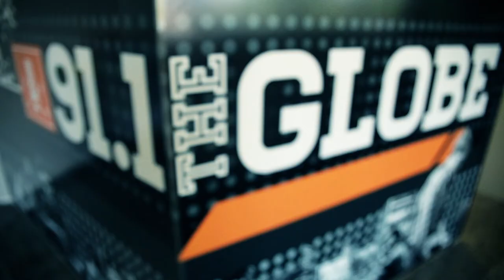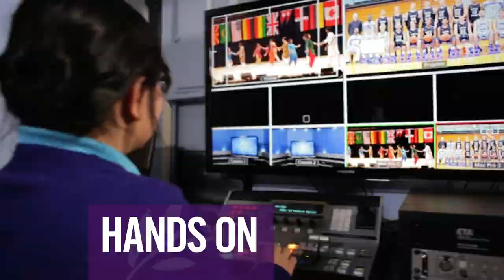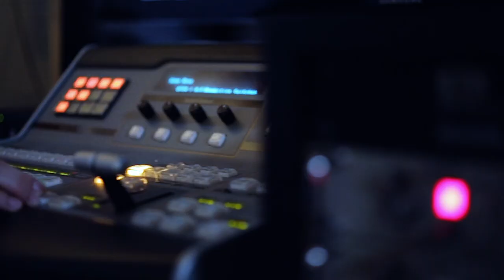Globe Sports Corner S1EP10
On this episode of the Globe Sports Corner, hosted by William Troyer, we take a look at the athletic trainers at Goshen College, Erica Albertin and Emily Osborne. Albertin talks more about the biggest challenge of their job is that there are only two of them and lots of athletes and being able to control the chaos that can take place at times. Albertin also mentions that she enjoys working with the athletes and getting to know them as much as she can. Osborne talks about the communication that comes into place when there are lots of athletes that come in and how working together is important in this occupation. Osborne also speaks about how she tries and know that athletes not just as athletes, but people as well.

Zachariah Begly talks with Benjamin Longacre, junior centerfielder for the Goshen College baseball team and his performance with the team. Longacre is one of the best hitters for the Maple Leafs, being in the top three in multiple hitting categories. Longacre comments that the team's goal for this season is to build off of the success from last season and continue to improve as the regular winds down. Longacre also shares his excitement about the second half of the season and making a big push to make it to the Crossroads League tournament.

Zachariah Begly also talks with Nick Banke, head coach for the Goshen College throws teams. The team has had lots of success in both indoor and outdoor season. Suzette Rodriguez qualified for the indoor national tournament for the women's weight throw and Jacob Gerber recently qualified for the outdoor national tournament for his performance in the hammer throw. Banke talks about the growth that has been made with the throws team since he first arrived. Banke also comments that he is excited for the rest of the outdoor season and the improvements each thrower will make to score more points for the team.

Finally, William Troyer looks at the upcoming schedule for your Goshen College Maple Leafs.